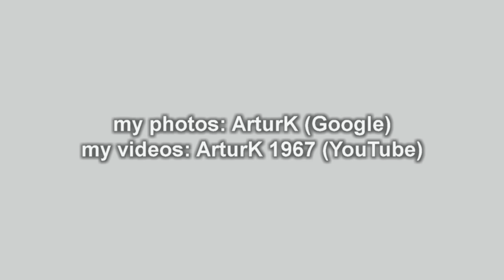Przycinanie drzewa przy linii energetycznej 2020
Przycinanie drzewa z kosza podnośnika przy linii energetycznej 2020